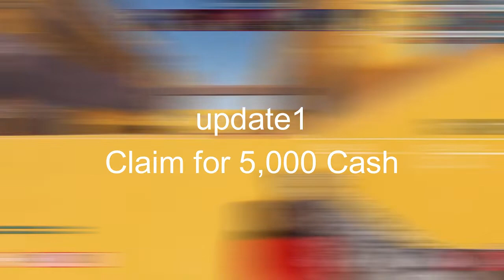ALL NEW *SECRET* CODES in HERO CHAMPIONS SIMULATOR CODES 2022 (Roblox Hero Champions Codes 2022)